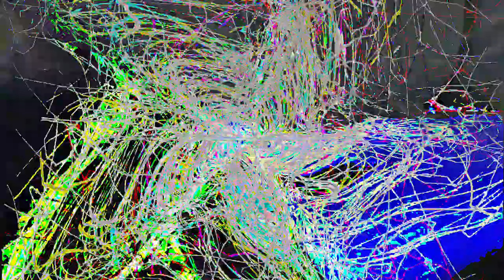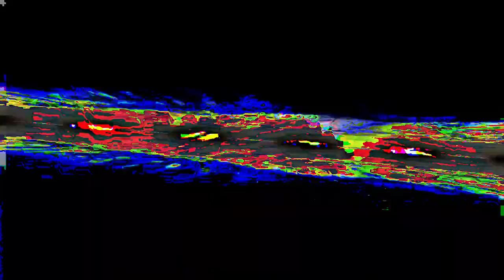[EPILEPSY WARNING] Movie 24 02 25 06h40m27s